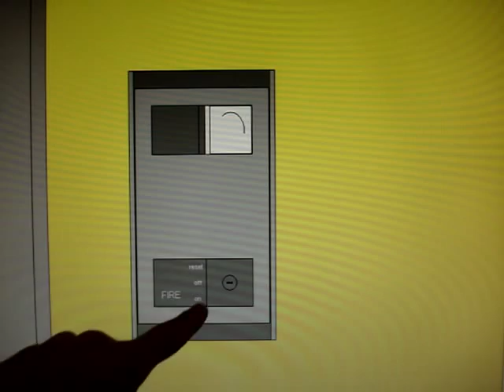Animated: Montgomery Vector Death-Trap Hydraulic Service Elevator at Two City Mall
This elevator VERY DISGUSTING! The floor indicator is COMPLELTELY scratched up, and poops covered all over on it. Somebody also peed inside this elevator, also, UGH! This elevator shakes really hard ans stops really hard. Two City Mall, CLEAN YOUR ELEVATOR!